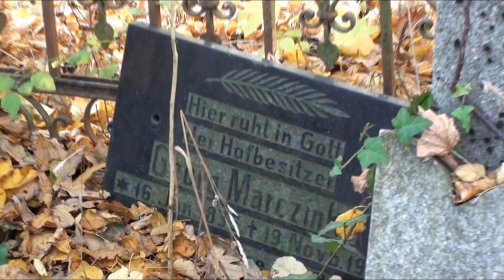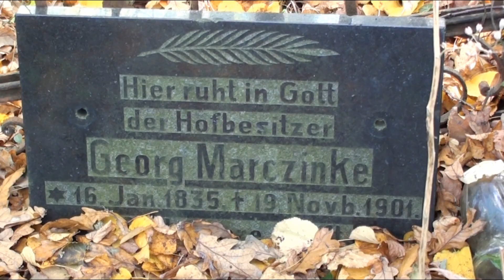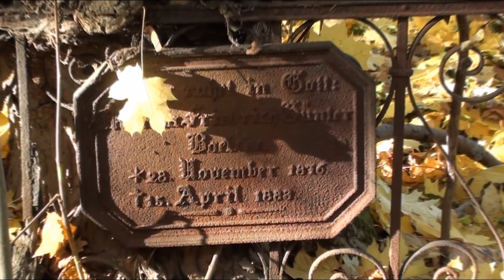Old Evangelical Cemetery / Stary cmentarz ewangelicki. Przyjaźń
The cemetery is a testimony and an important element of the history of the village whose past from 1561 to 1565 till 1945 is connected with the Reformation which resulted in conversion of majority of its inhabitants to Protestantism. The cemetery is located in the center of the village near the church. In the middle there is a gate, which is not original. On its supporting pillars there are metal antique crosses. The cemetery occupies 1 ha of land. There are many graves, including some that are fenced with antique fences and have plaques. The graves date from 1886 to 1912, the earlier ones do not have plaques. There are quite a few old, stately deciduous trees and a few spruce trees in the cemetery.

Wyprawa 43.
Trip 43.